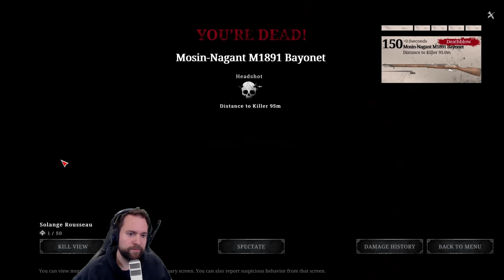Smoking bolt-cigars - Quickplay Shenanigans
00:00 Intro
00:49 Stealth Infiltration
13:32 Steady Hand OP
20:13 So glad
23:31 Insane Tension